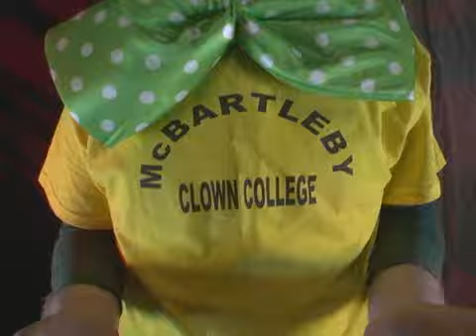Send in the Clowns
You think Creepy Clowns are an accident?! Think again!  Learn about the secret society at McBartleby Clown College

Directed by: Generalissimo X & Ted Read
Edited by: Grip Cougar
Written by: Generalissimo X
Starring:
Joe Beaudin- Bobo Bigshoes
Generalissimo X - Mr. Giggles
Clay Drinko- Joan Clownford
Pat Swearingen- Mysterio